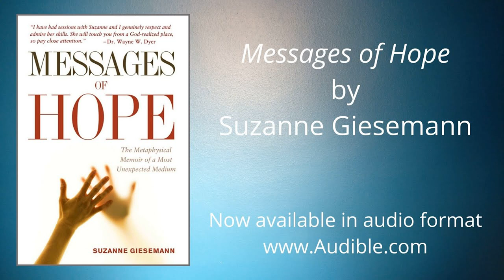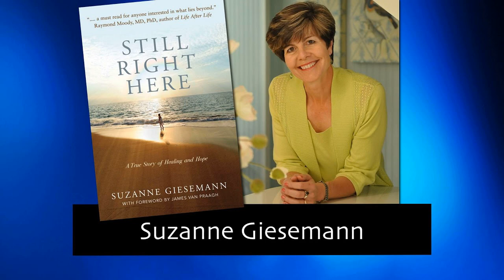Suzanne Giesemann author 'Messages Of Hope'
After-life communicator Suzanne Giesemann is a best selling author ,podcaster, speaker and medium.